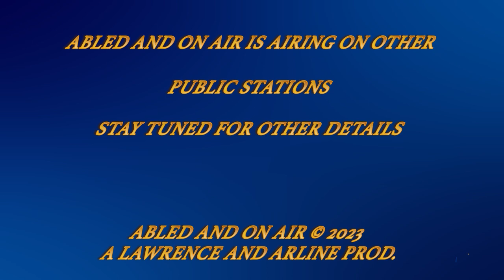Abled and on Air: Environment and Climate Change